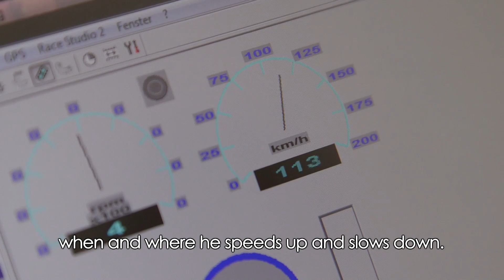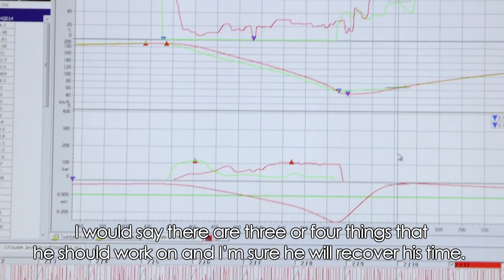VWCC 2014: what is telemetry?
Telemetria, w którą wyposażone są pucharowe Golfy pozwala na analizę szczegółowych danych każdego przejazdu kierowcy i porównanie parametrów  z najlepszym zawodnikiem. Jerzy Dudek analizuje swój przejazd!